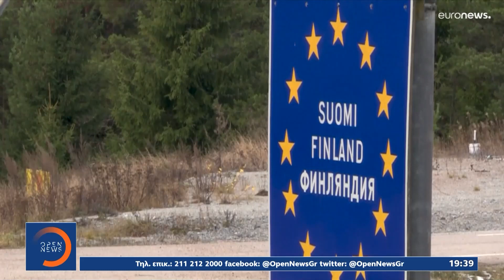Χιλιάδες διαδηλωτές στη Μαδρίτη - Ένταση στα σύνορα Φινλανδίας - Ρωσίας | OPEN TV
Αντιδράσεις στην Ισπανία για το «συγχωροχάρτι» Σάντσεθ στους Καταλανούς αυτονομιστές. Την ίδια ώρα, ένταση υπάρχει στα σύνορα Φινλανδίας - Ρωσίας.